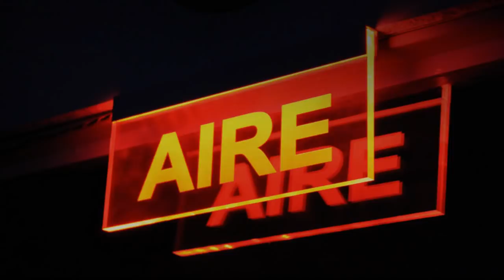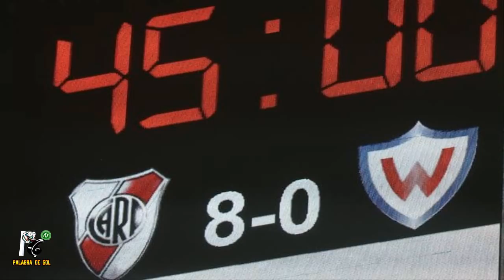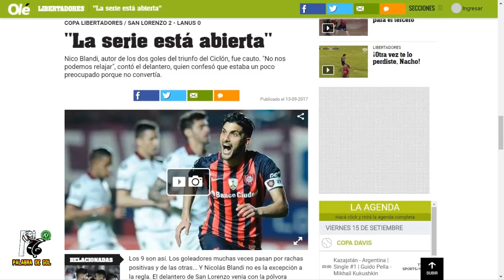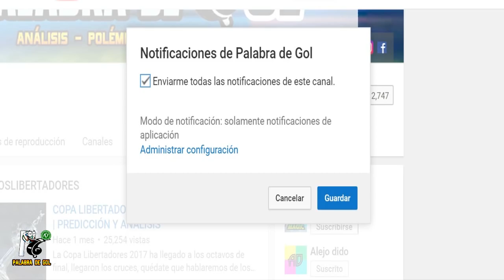COPA LIBERTADORES 2017 | SEMIFINALES | PREDICCIÓN Y ANÁLISIS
La Copa Libertadores 2017 ha llegado a las semifinales , quédate que hablaremos de los 4 mejores equipos que jugarán esta fase decisiva del mejor torneo de América.

Acompáñanos para vivir las semifinales de la Copa Libertadores 2017, y de paso...

IDA de la libertadores

River Plate vs Lanús

Barcelona vs Gremio

VUELTA de la libertadores

Lanús vs River Plate

Gremio vs Barcelona